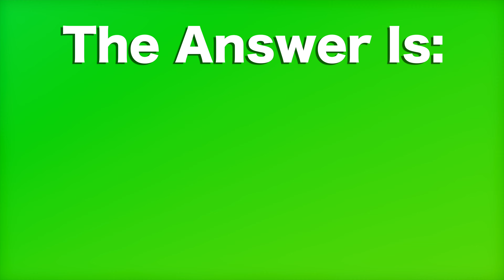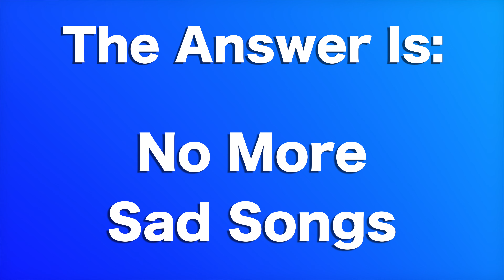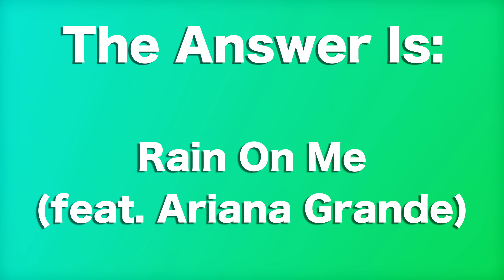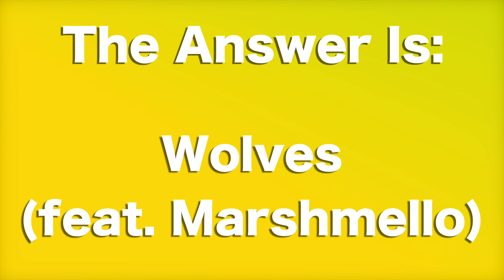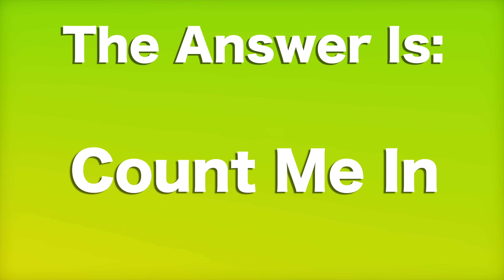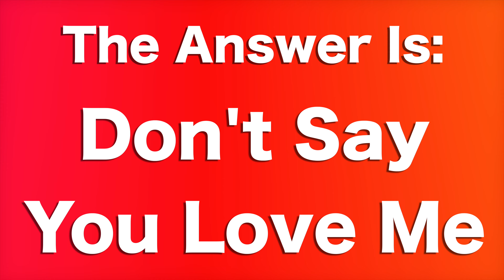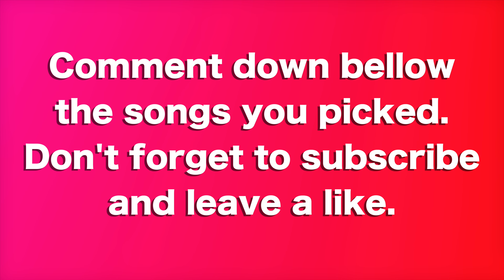GUESS THE SONG BY EMOJI #8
Enjoy this new Emoji song association! Please comment your scores down below!